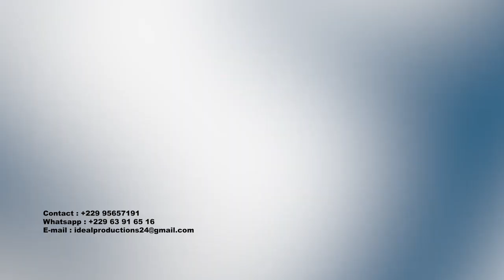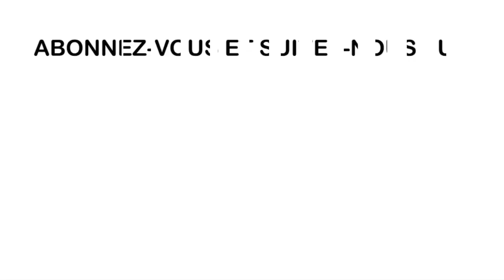100% BENIN/SIKKA/23 03 2021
SÉRIE D'APPELS A LA PAIX : URGENCE SIGNALÉE ?

INVITÉS

-  JULIA AKPAKI, PORTE-PAROLE / COALITION « S'ENGAGER POUR LE BENIN ».
- GEORGES ANAGONOU, SOCIO-ANTHROPOLOGUE/ APPARENTÉ « BR ».